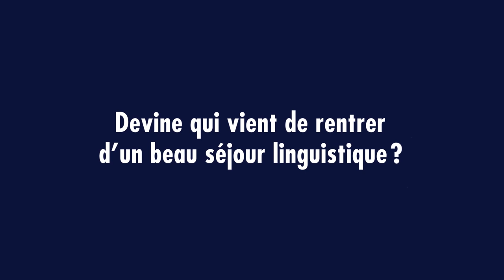Le Stage d'immersion en anglais de HEM - Fais comme moi, fais le bon choix !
Devine qui vient de rentrer d’un beau séjour linguistique ? Stage d’immersion en langue anglaise : 5 semaines à l’étranger en 2ème année. Fais comme moi, fais le bon choix !